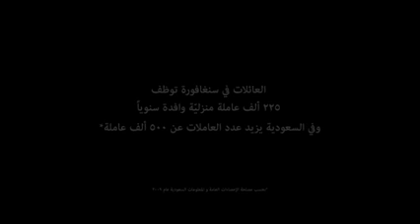الخادمات تعرف اكثر من الامهات